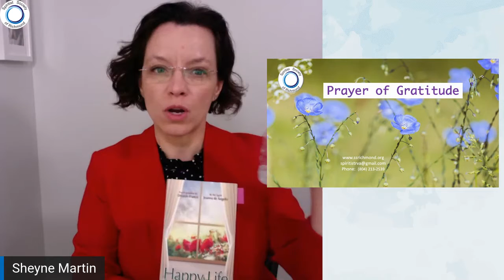Prayer of Gratitude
Message from the Book Happy Life
Spirit: Joanna de Angelis
Medium: Divaldo Franco